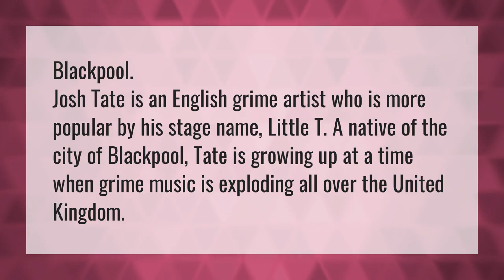Where is Josh Tate from?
M To The B • Where is Josh Tate from?